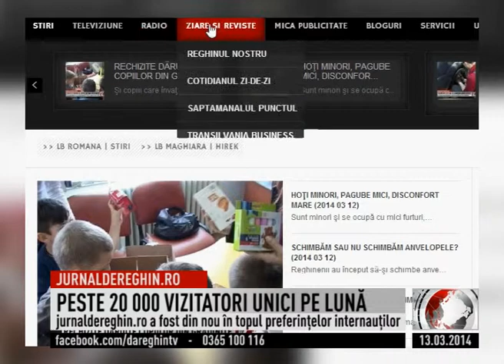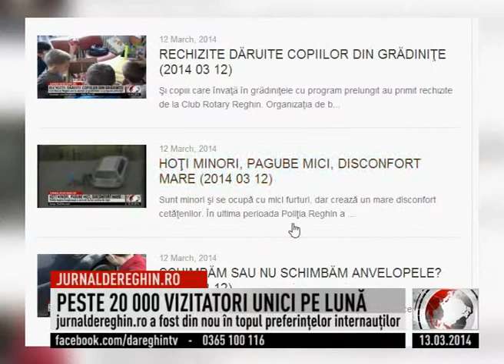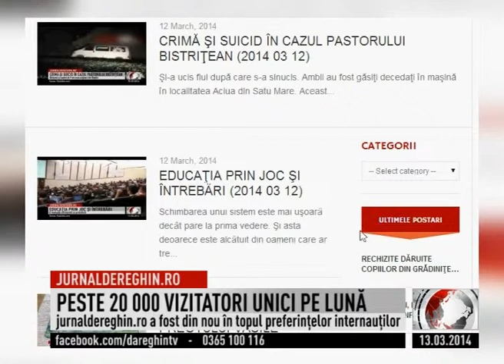PESTE 20 000 VIZITATORI UNICI PE LUNĂ (2014 03 13)